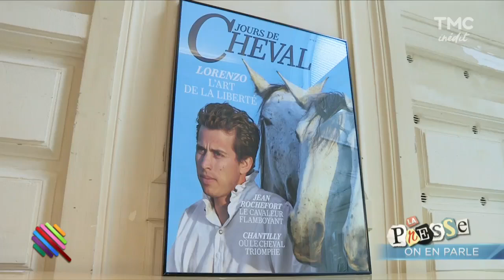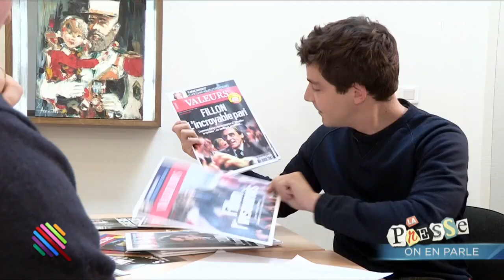Martin Weill rencontre le rédacteur en chef de Valeurs Actuelles - Quotidien du 28 Avril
Martin Weill est allé à la rencontre des rédacteurs en chef des grands quotidiens nationaux. Il a rencontré Geoffroy Lejeune le plus jeune directeur de la rédaction de France et garant de la ligne éditoriale de la revue Valeurs Actuelles.
En bonus un nouvel épisode de l'Incroyable Famille Macron !